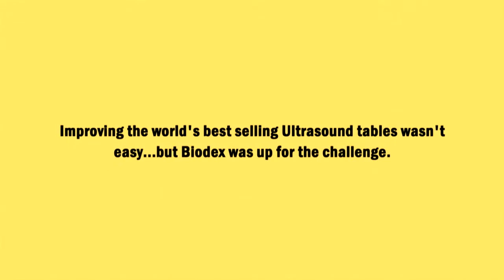Biodex Ultrasound Tables: What makes them stand out?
Biodex line of Ultrasound, Echocardiography and Vascular Imaging Tables are ergonomically enhanced to benefit both patient and sonographer.

They have been re-engineered to include smoother Fowler positioning, larger scanning cardiac cutouts, redesigned retractable stirrups, articulating scanning arm board, recessed side rails and new optional headrest extension.